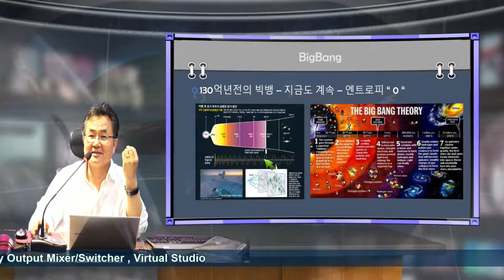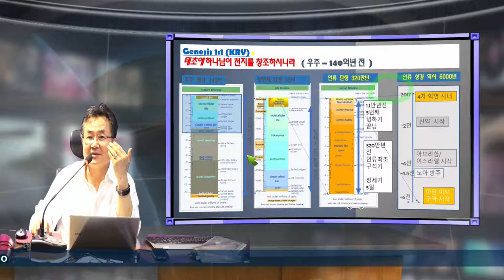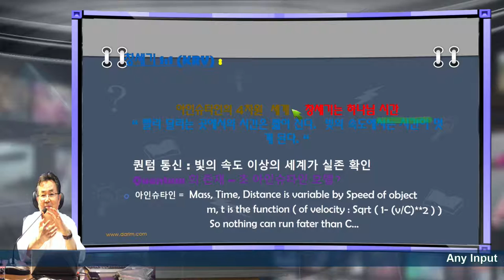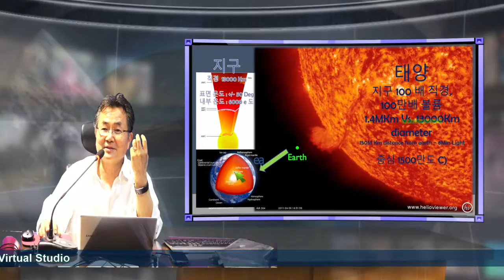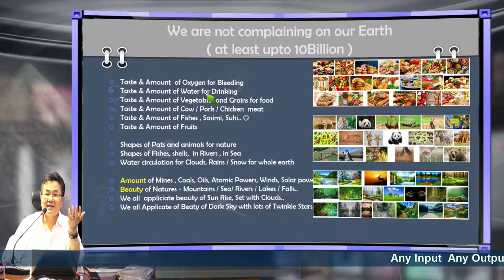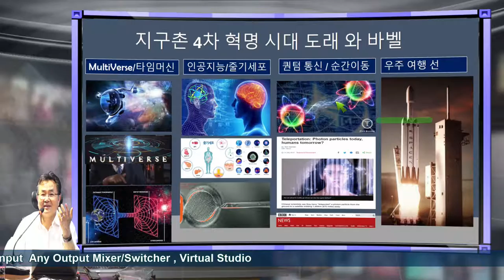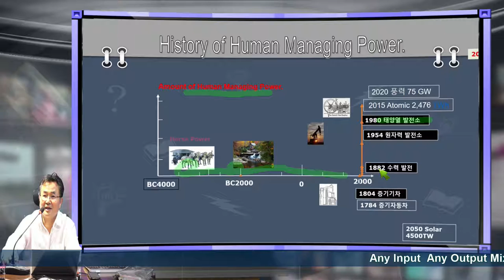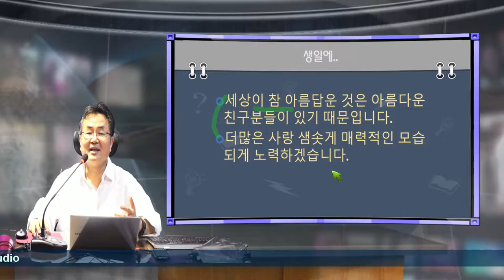Hope to share more friendship for next year .. Thanks for your great messages.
Nice Workd... Not only because of Nice Nature, and great Science but also because I have good Friends...Hope to have more Love...!!! So I should work hard and train more to spring my friends love... :)